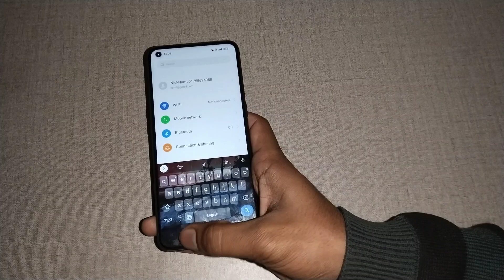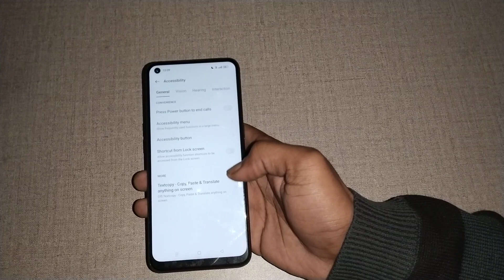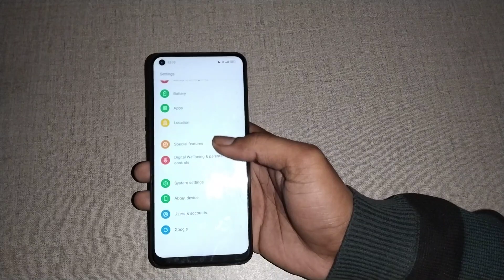colour inversion setting realme 8i, how to use colour inversion in realme 8i